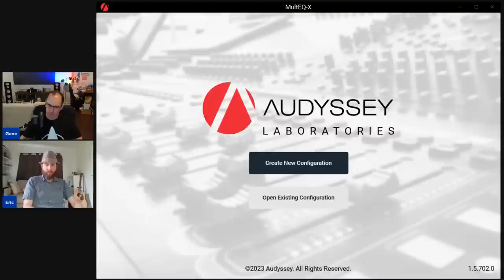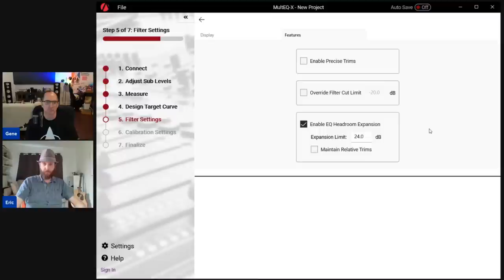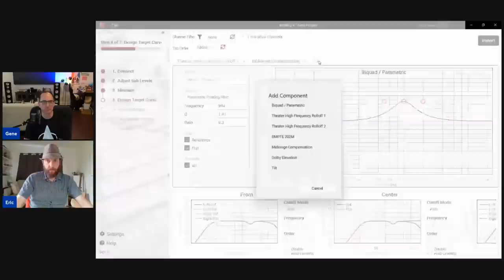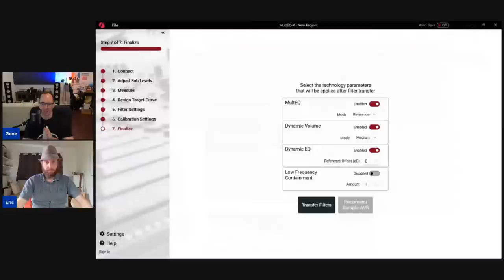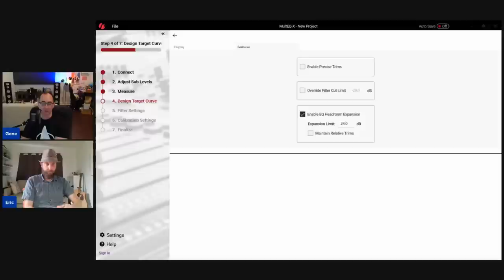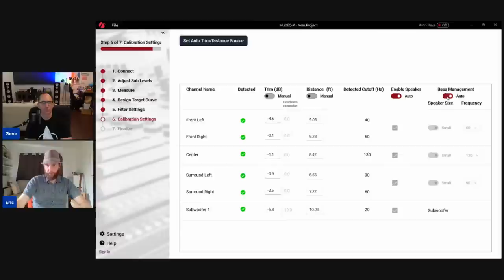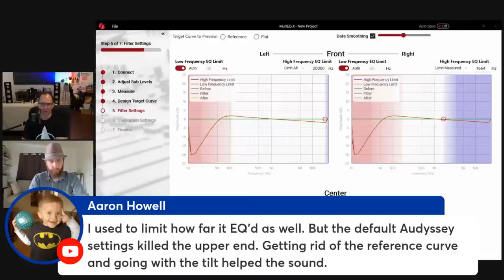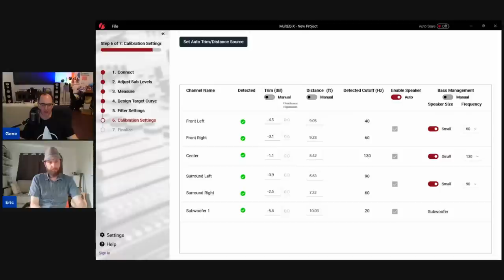Audyssey MultEQ-X 1.5 Update Overview & Tutorial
Join us for a livestream event this Wednesday at 3pm Eastern to learn about MultEQ-X 1.5, the latest release of Audyssey’s room-correction software. We will be joined by Audyssey’s Eric Newman, who will offer you a deep dive into the MultEQ-X solution, highlighting new features like disabling auto-leveling and EQ headroom expansion. This in-depth tutorial of the company’s app-based room-correction solution will be followed by a brief Q&A for fellow Audyssey users, so make sure to bring your questions to this interactive portion of the livestream. See you there!

► Enter to Win a Brand New Yamaha AS-1200 Integrated Amplifier by June 12th 2023

*** The winner will contacted by Yamaha via email AFTER the contest ends on 6/12/23.

► Do NOT respond to text messages in the comments section of ANY of our videos claiming you won the prize and need to text them back. Those are scammers!
► There are no costs to enter and you will NOT be asked to pay any shipping or handling expenses IF you win the prize.

Audioholics Recommended Cables:
250ft CL2 12AWG Speaker Cable
50ft 10AWG Speaker Cable
Locking Banana Plugs
9ft 4K HDR HDMI Cables